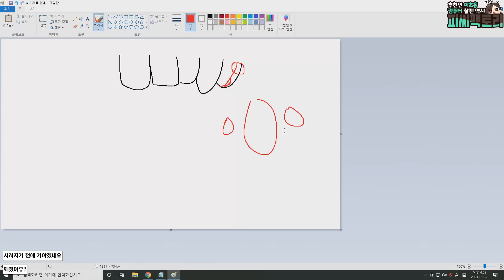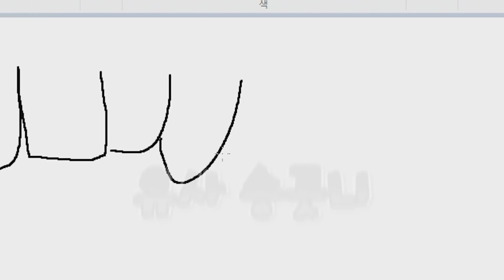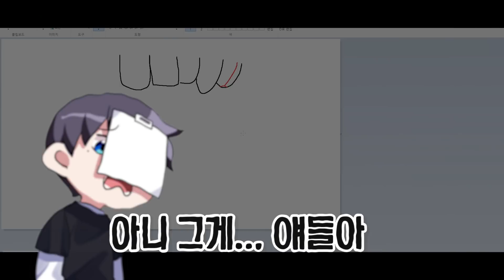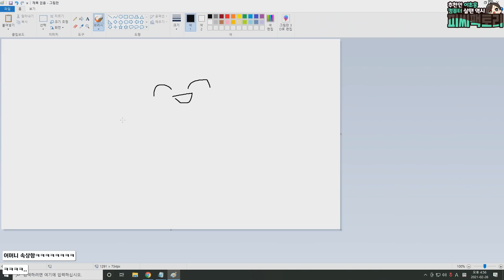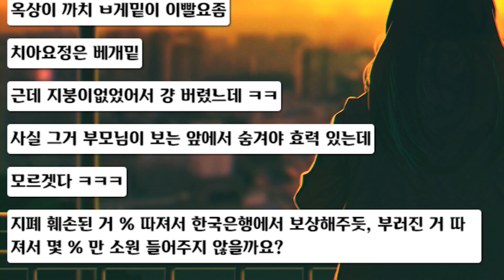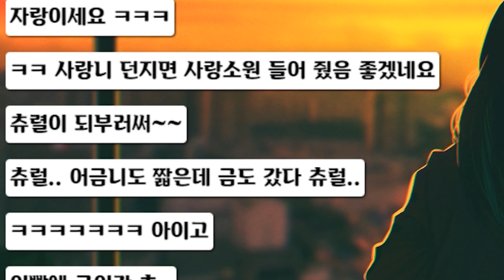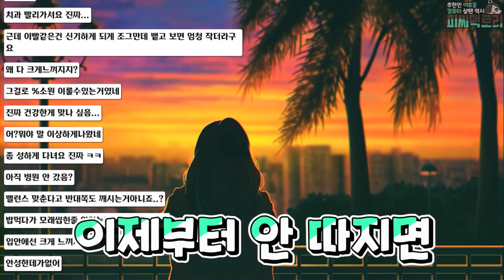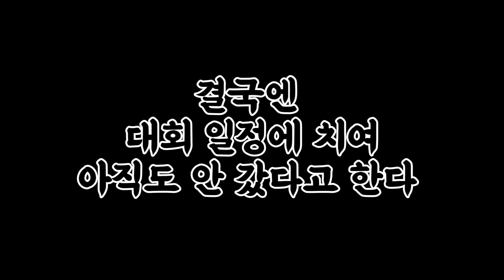게임이 몸에 해로운 이유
방송 날짜 : 21.02.26 / 편집 : 무민